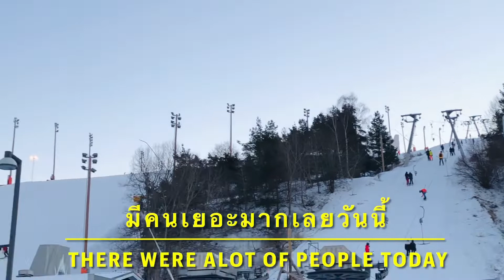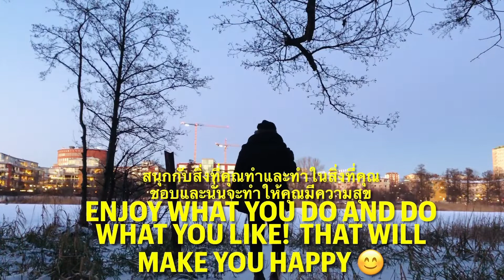Relax walk in a cold day เดินสบายๆในวันที่อากาศหนาวเหน็บ ขนาดแม่น้ำยังเป็นนำ้แข็ง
The  feeling of the winter /หน้าหนาวที่หนาวเหน็บแต่แฝงไว้ด้วยสวยงาม และความสุขของผู้คน ที่ชอบช่วงเวลานี้ที่ได้ทำกิจกรรม เล่นกีฬาที่ตัวเองชอบ มันเป็นสิ่งที่คุ้มค่าที่สุด